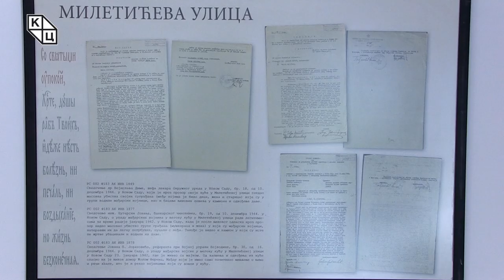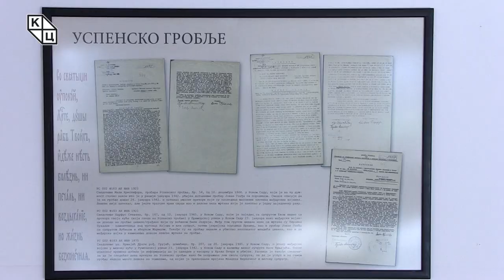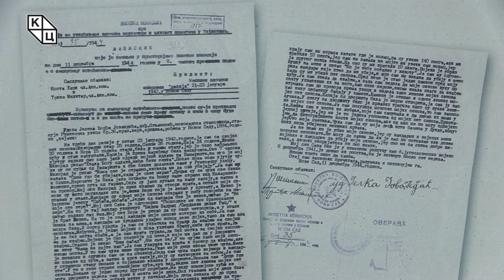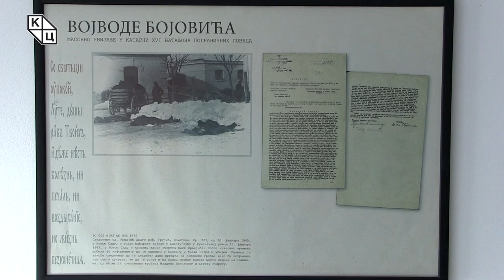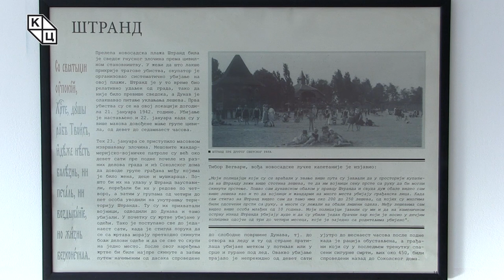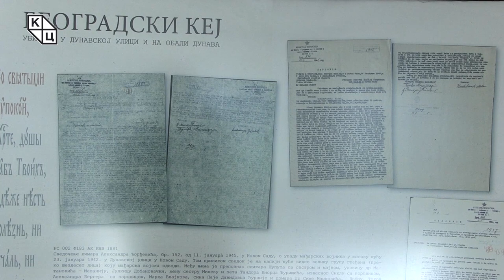Изложба „Места масовних егзекуција током Новосадске рације“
У оквиру програма "Ледена тишина"посвећеног обележавању годишњице злогласне Новосадске рације која се догодила јануара 1942. године, у клубу „Трибина младих“ Културног центра Новог Сада отворена је изложба „Места масовних егзекуција током Новосадске рације“. Изложба је реализована кроз сарадњу три установе културе – КЦНС, Архива Војводине и Историјског архива града Новог Сада. Стручно вођење кроз изложбу уприличио је Петар Ђурђев, директор Историјског архива Новог Сада.

Изложбу можете погледати до недеље 24.јануара.

Истог дана у Ликовном салону КЦНС отворена је изложба „Сећање на др Милоша Бокшана“, истакнутог правника, потпредседника и великог добротвора Матице српске, који је такође страдао током Новосадске рације. Изложбу је приредила Биљана Егерић.

-Рација није била проста полицијска потера, претресање места и тражење сумњивих особа, већ масовно убијање недужних цивила са циљем измене етничке структуре и спровођења антисемитске политике. Град је био подељен на две стотине четрдесет патрола које су приводиле људе према унапред припремљеним списковима неподобних. Новосадски Легитимациони одбор је заседао у данашњем Соколском дому а пред њега је изведено преко 20.000 грађана, истакао је Ђурђев.

Изложбу можете погледати до 25. јануара 2021. године.